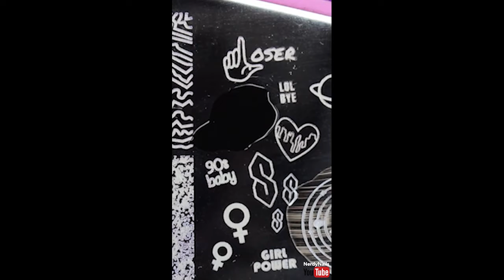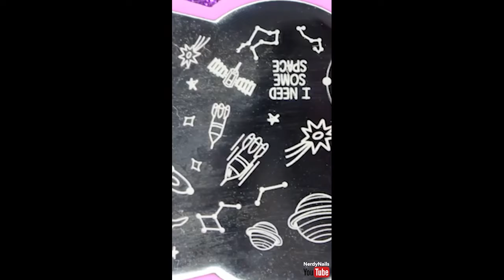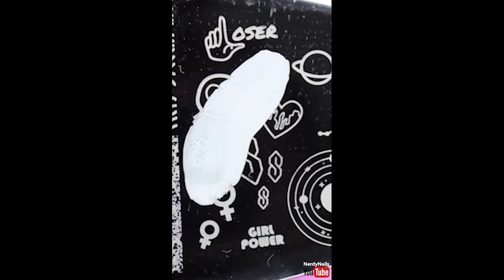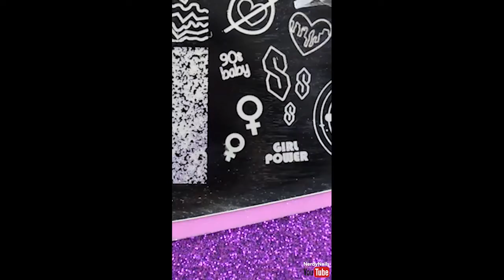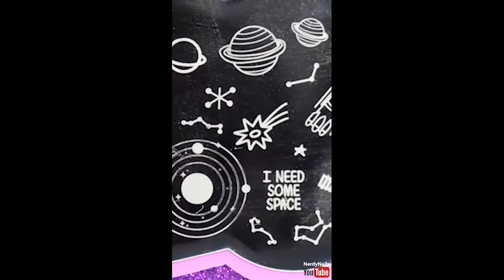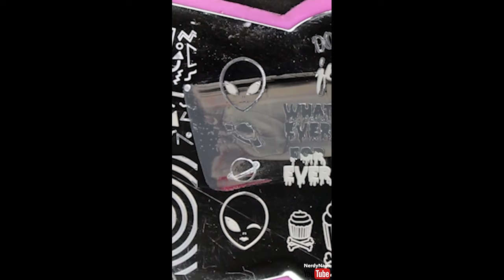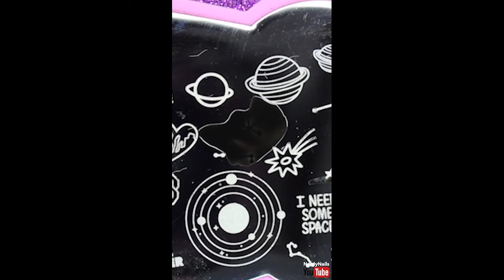Space Inspired Nail Art! | Nail Art Compilation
What's up, Nerdy Chicks. Welcome to this week's Nail Art Complication

A few of my favourite shorts in a complication. Chill out, zone out and enjoy 😊